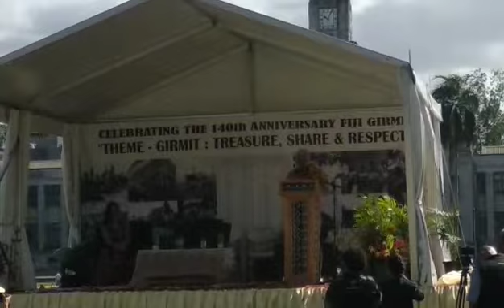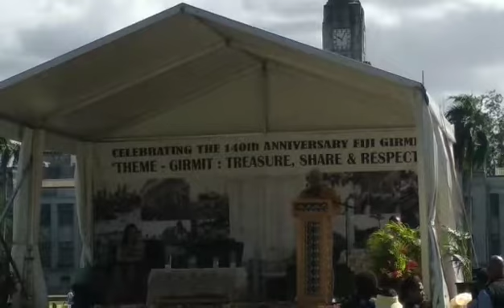PM Bainimarama officiating at the 140th anniversary of the Girmitiyas in Fiji